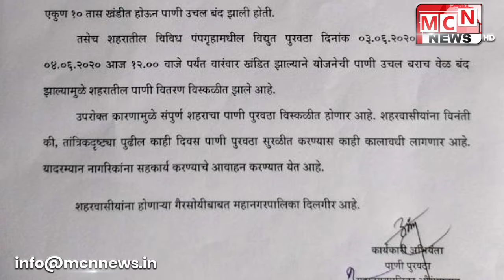औरंगाबाद शहराला जायकवाडी जलाशयातून पाणीपुरवठा होत असून निसर्ग चक्रीवादळामुळे सुरू असलेल्या पावसामुळ